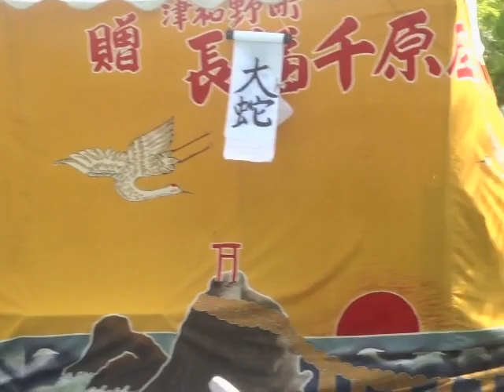石見神楽長福千原座社中『大蛇』津和野鷺舞広場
さつき晴れの津和野大橋 鷺舞モニュメント広場恒例公演
長福千原座神楽社中の皆さま熱演ありがとうございました。
【石見神楽 伝統芸能】 再生リスト